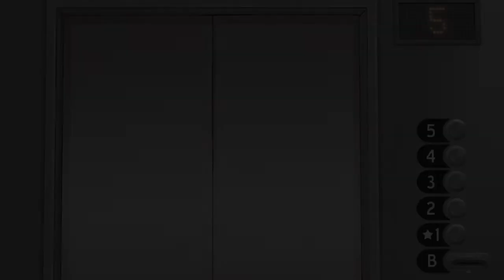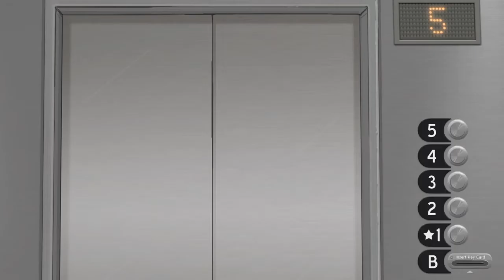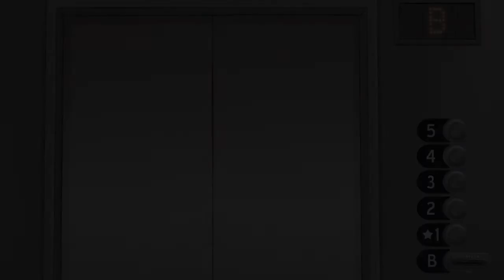Sally Face - Part 3 🕹(Ghost Busters)👻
Sal has seen apparitions around the apartments and desperately wants his friends to believe him. Larry suggests the help of someone named ‘Todd’ who might be helpful in this situation. Seeing Todd, Sal also meets a girl named ‘Ashley Campbell’ who later will become a dear friend. with Todd’s help, he’s able to modify sal’s gearboy to help him better detect supernatural natural hotspots
Now sal can explore and further understand what exactly is going on...👀